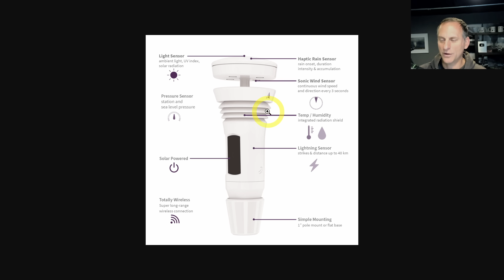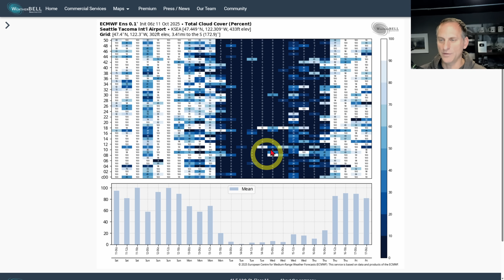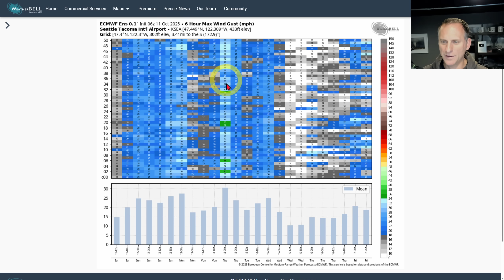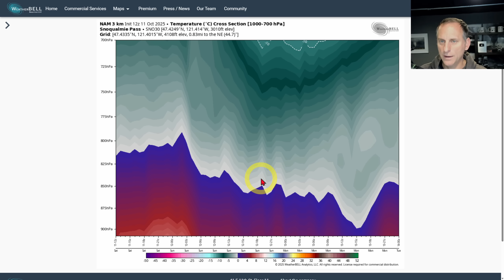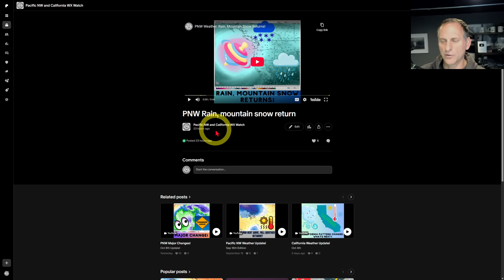PNW Weather: Early Season Arctic Air!